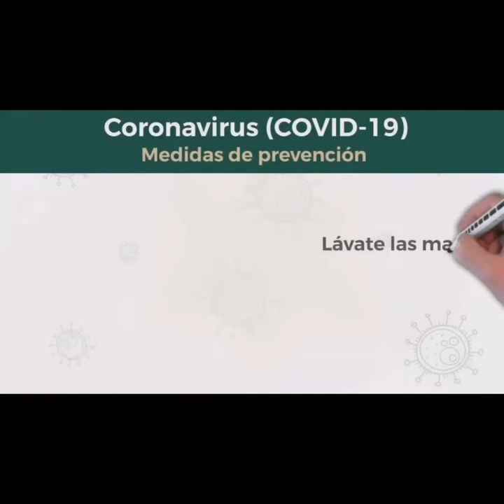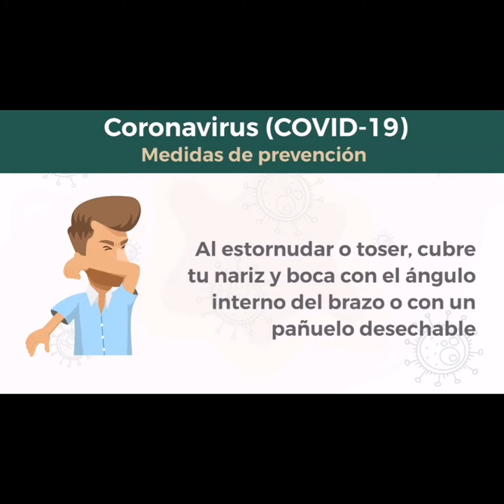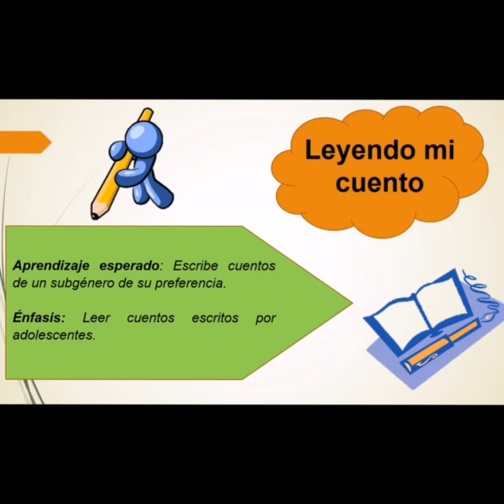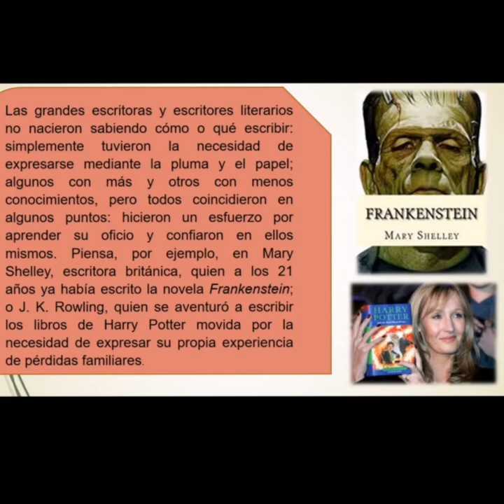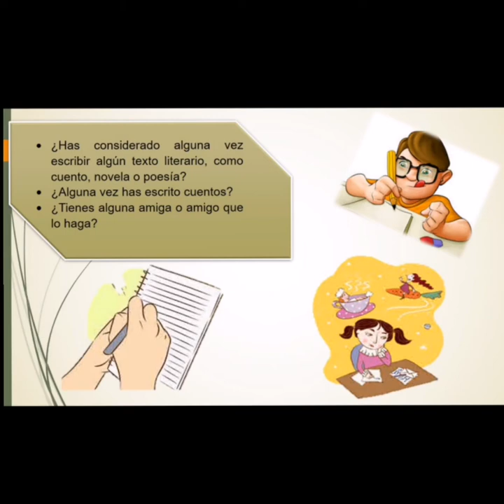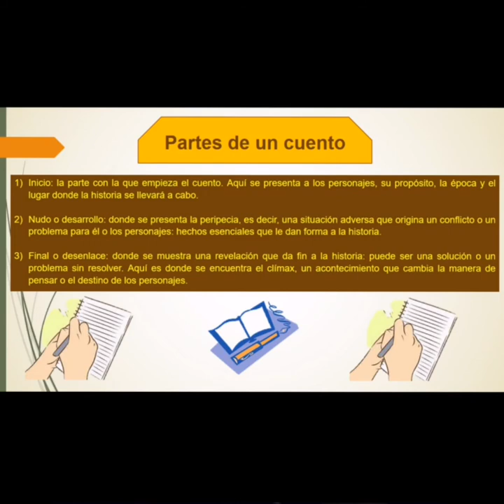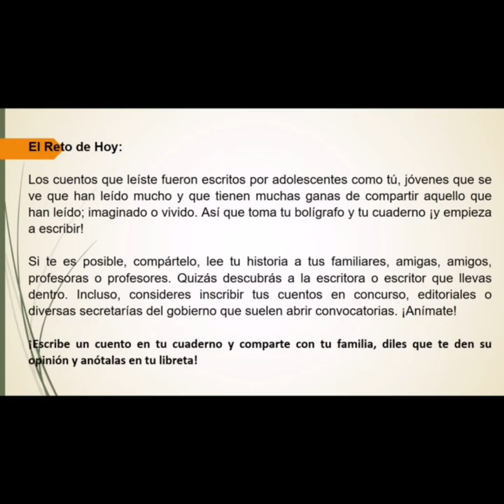Semana15_Español_1